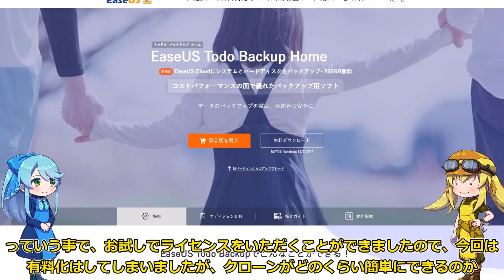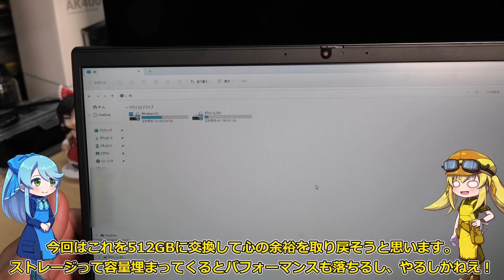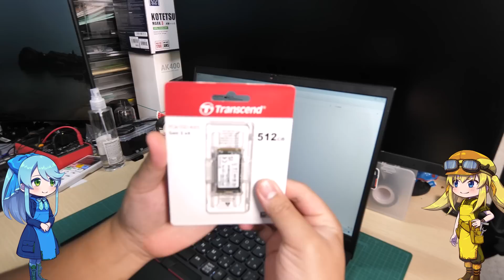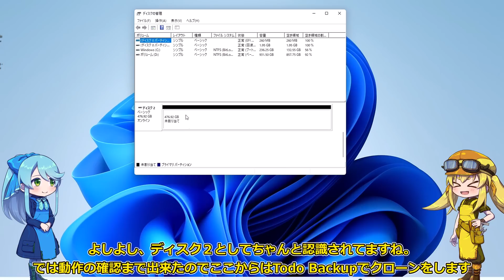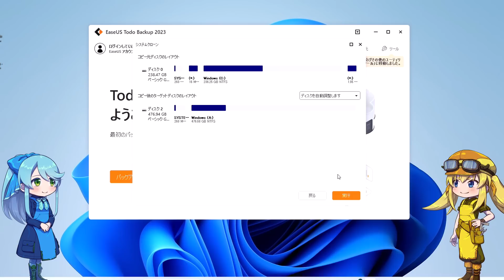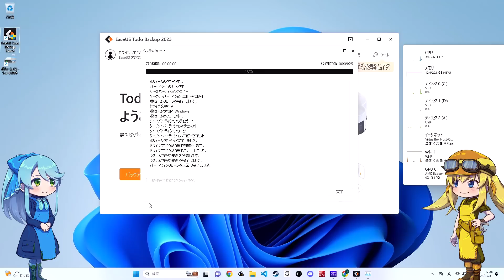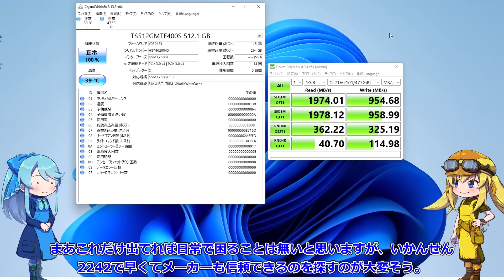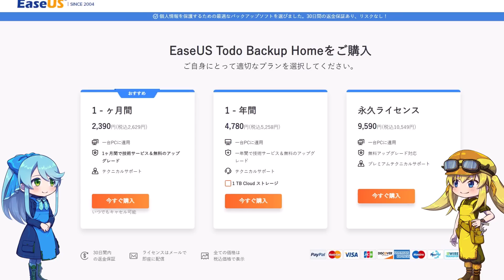【Cドライブ増設！】定番のEaseUS Todo Backupを利用してCドライブ大容量化に挑戦！有料化したクローン機能は果たしていまだに使い勝手がいいのか検証！？【Todo Backup】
EaseUS Todo Backup
割引額：20%OFF　有効期限：2023年12月31日
※Free版は適用外です。MAC版は適用外です。

トランセンド 2242 M.2 512GB

今回は数年前まではフリーのバックアップソフトと言えばこれ！
と言われていたEaseUSさんのTodo Backupを企業さんから試してみないかというご相談をいただいたのでレビューさせていただきました。
有料化してしまったのは事実ですが、やはりいぜん紹介したいくつかのツールやハードに比べると圧倒的に簡単にクローン出来るというメリットはありますよね。
個人的には2年に1回とかで、1か月契約で使うとコスパが良いのかなと思いました！